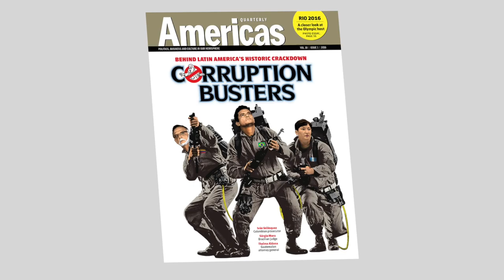Corruption Busters Change the Course of Latin America History – Americas Quarterly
A new generation of prosecutors and activists is battling graft, transforming Latin American politics and business for good.

In its latest issue, Americas Quarterly spotlights how a new generation of prosecutors and activists is making historic progress in the battle against graft—and jailing those responsible, no matter how powerful. The magazine identified five "corruption busters" from Brazil, Colombia, Guatemala, Mexico, and Peru. Their stories of persistence define the anti-corruption work sweeping much of the region, resulting from stronger democracies, judicial systems, and civic engagement.

Citing recent cases in Brazil, Guatemala, and Honduras, José Ugaz, Peruvian jurist and global chair of Transparency International, says the shift "reflects a trend in the region in order to confront corruption." The trend might change the course of Latin American politics and business for good.